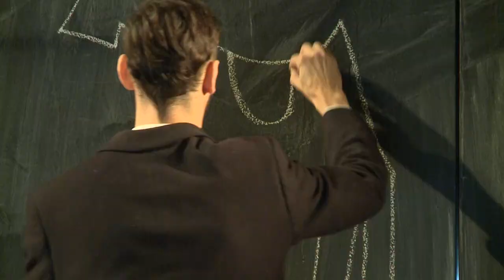Lesík | Národní divadlo moravskoslezské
Severský thriller o ztraceném dětství